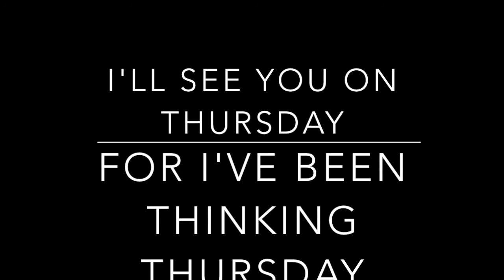TUNESDAY FAILS #2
More of me messing up. Good times.